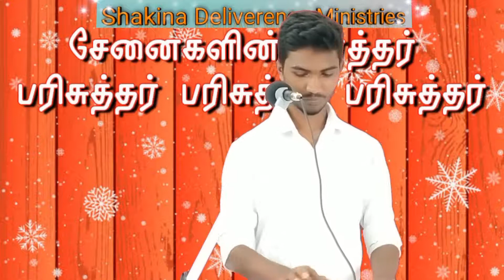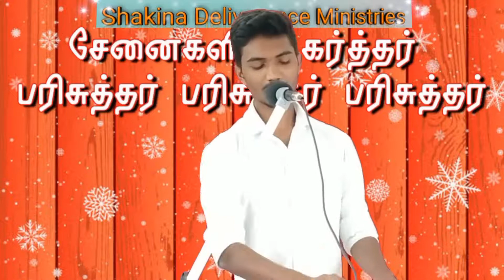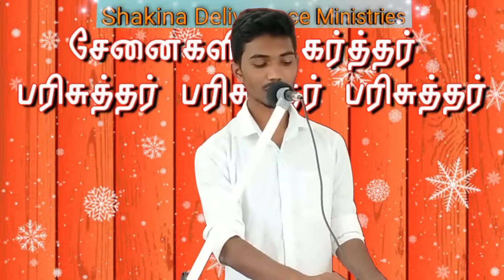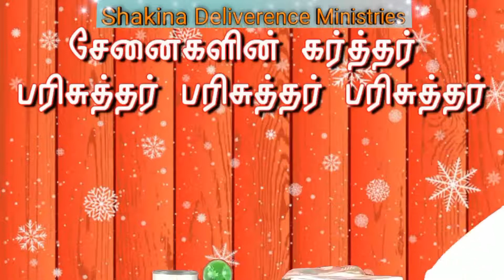October Month Promise Service 2020 |கர்த்தர் மேல் உன் பாரத்தை வைத்துவிடு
Promise Message# # Pastor.Paulraj#
Our Sincere Thanks to GOD
Pr.Paulraj
Shakina Deliverence Ministries
Sivagiri-627757
Tenkasi District.